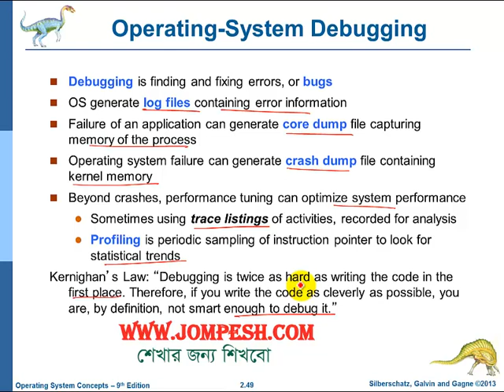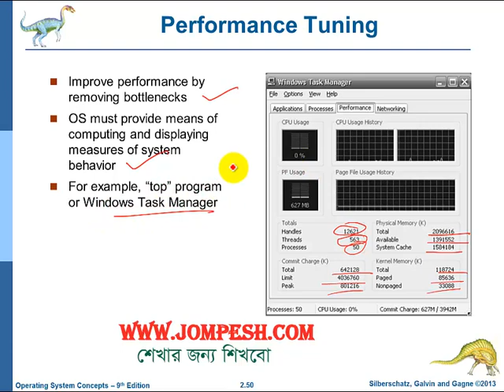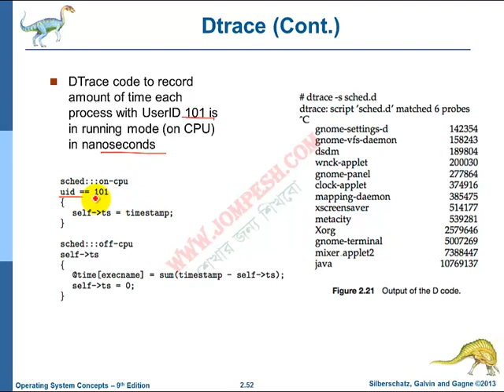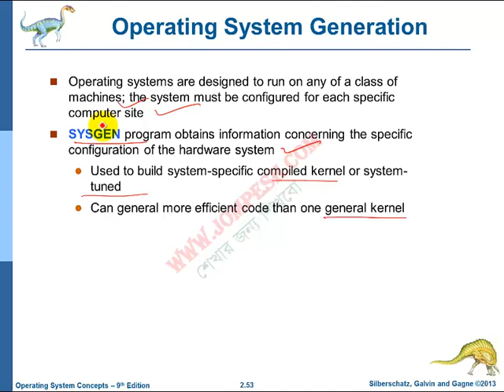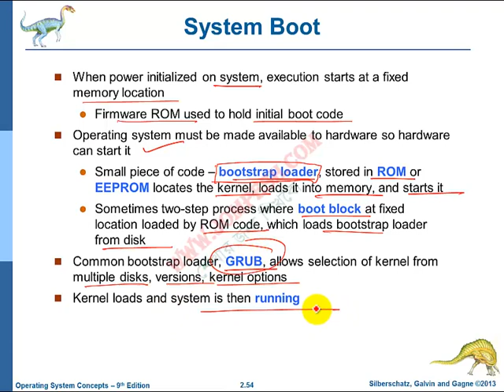OS: Operating System Debugging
Operating system tutorials in bangla , এই বিষয়ে সব ভিডিও পেতে নীচের লিঙ্ক এ যেতে পারেন । এখানে আমরা অপারেটিং সিস্টেম এর কঠিন বিষয় গুলো সহজে উপস্থাপনের চেষ্টা করেছি আশা করি ভাল লাগবে ।